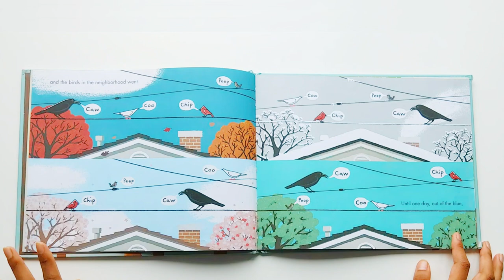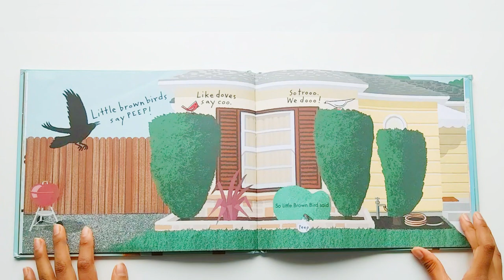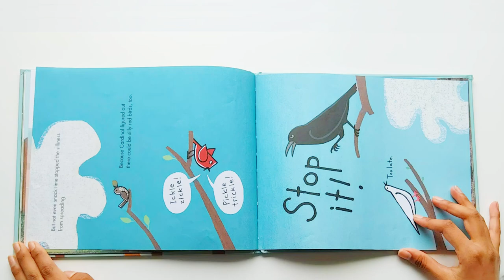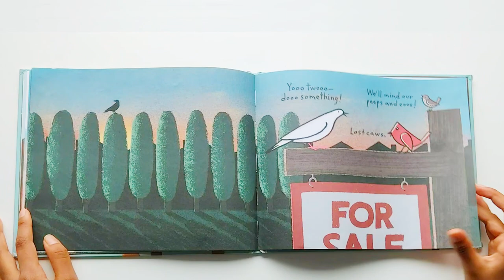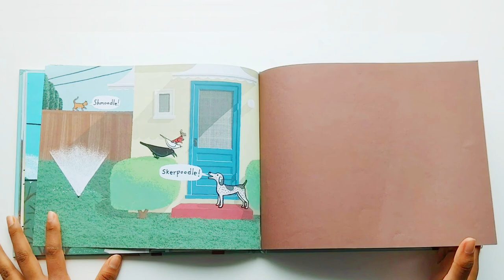Froodle 🐤 Read aloud books for toddlers, kindergarten & preschool